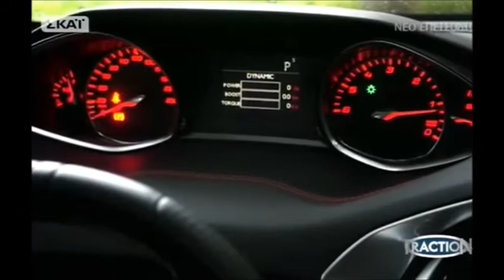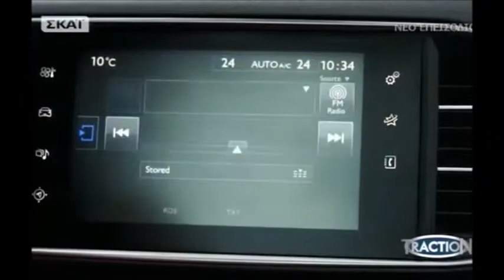Traction~Peugeot 308 GT 2.0 HDi 180 2016(Test Drive)